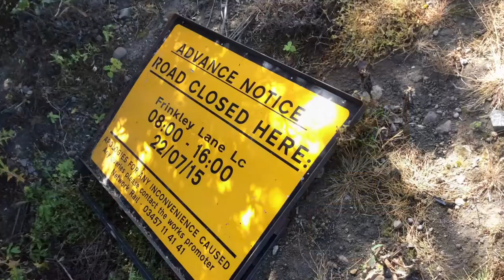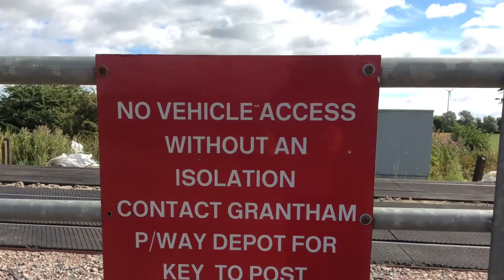Trains At: Frinkley Lane Foot Crossing (03/08/2016)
Location: Frinkley Lane, Grantham
Postcode: NG322JQ
Schedule Used: Barkston South Junction
Trains Featured: As Mentioned In Video
Ordnance Survey G.R : SK906436
Mileage: ECM1 110 Miles 67 Chains